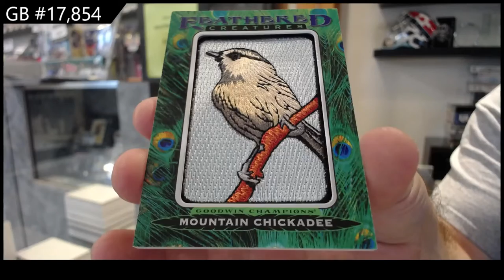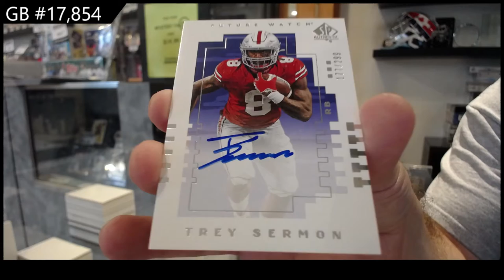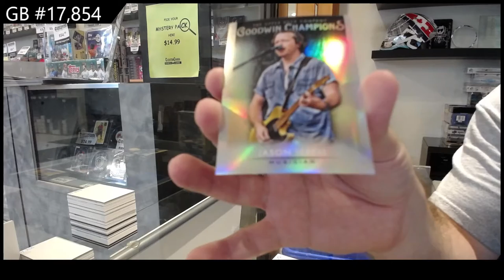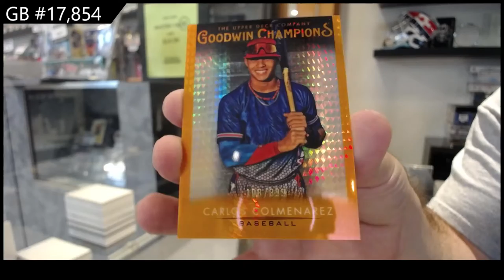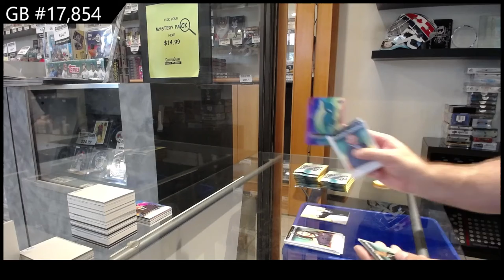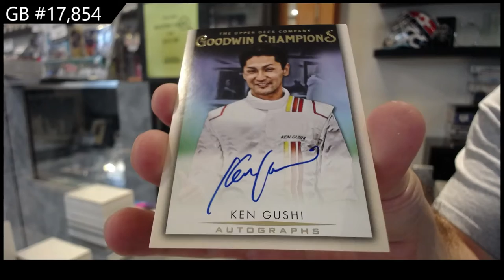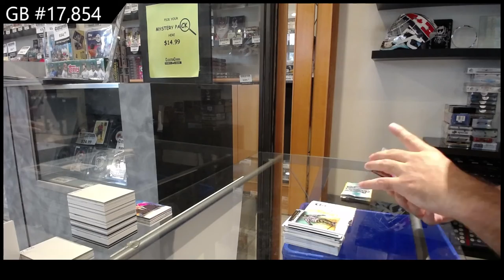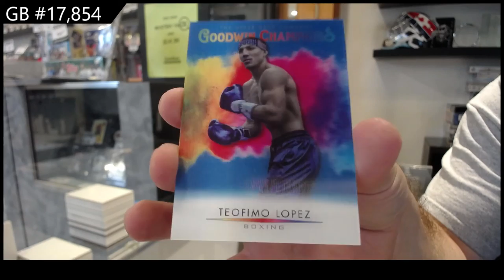2021 Upper Deck Goodwin Champions 2 Box Break - C&C GB #17,854